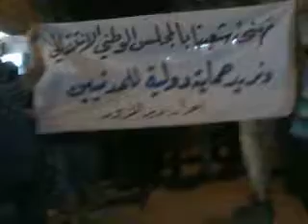ديرالزور - 3 10 - سوق الجبيلة " جمعة دعم المجلس الوطني "